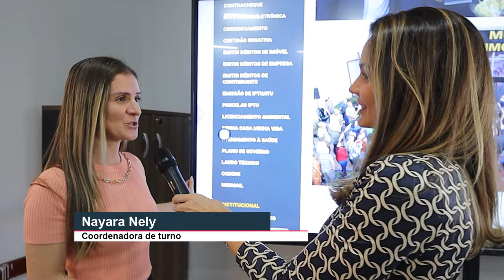A ESCOLA MUNICIPAL JAIME DA COSTA EM NERÓPOLIS JÁ ESTÁ PRONTA PARA RECEBER OS ALUNOS.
O PROJETO GESTÃO DE ESCOLA PÚBLICA DA FIEG EM PARCERIA COM O MUNICÍPIO, CHEGA MAIS UNIDADE DE ENSINO